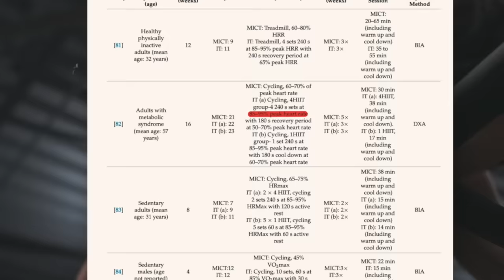【消除脂肪!】4个HIIT动作帮你快速减脂(含详细计划）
抖音: 帅soserious
可能很多人听说过“HIIT”是非常好的减脂方式
但是我们平时的训练很难达到这个强度.
今天我给大家推荐4套动作
不仅操作简单，而且可以在短时间内让我们达到很高的心率.